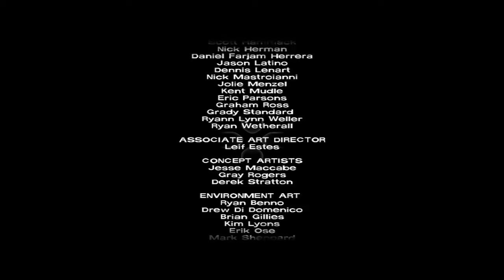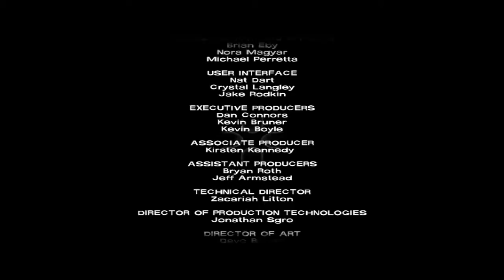Walking Dead Game Ep.5 (Playing like a dick) Part 5 The End :'(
I gave this game a 5/5 awesome game with very good writting. It's number 2 on my top 5 games of 2012 (max payne 3 is first).